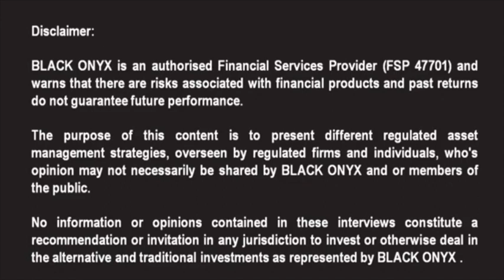AnBro - Type of clients best suited to the Unicorn Fund - BLACK ONYX